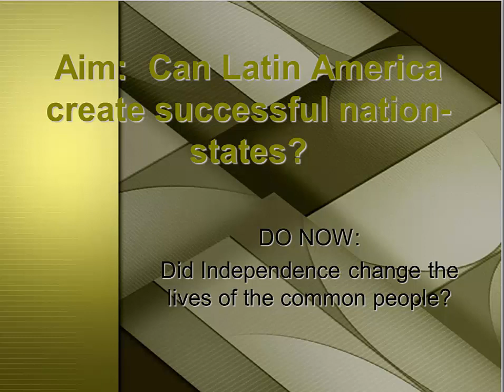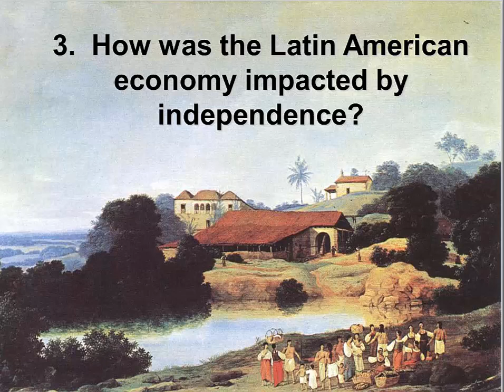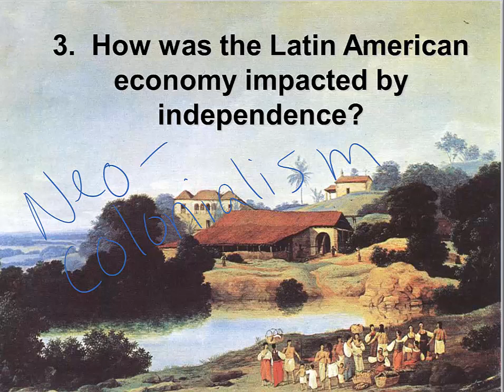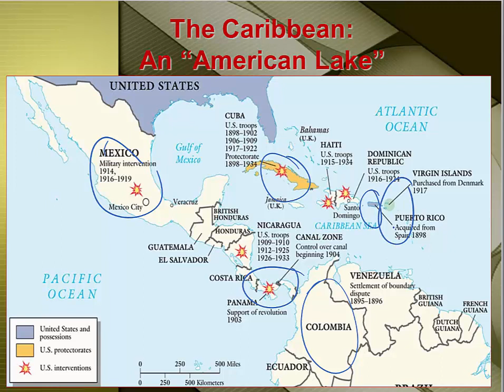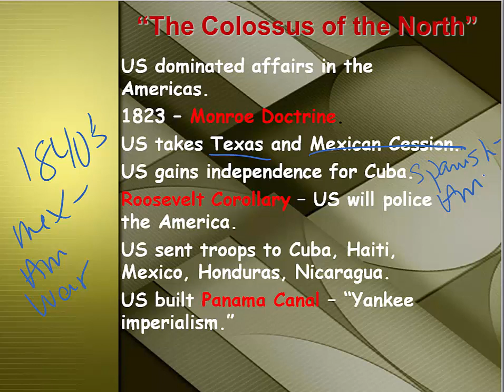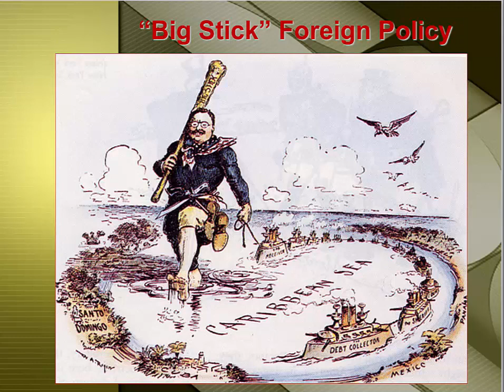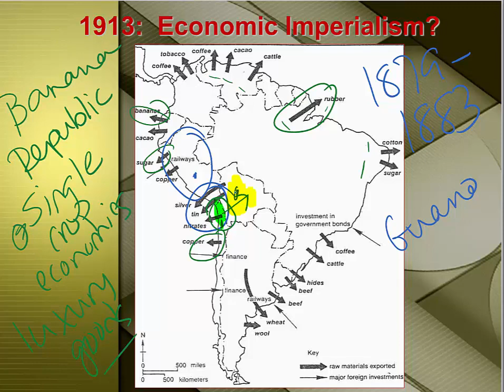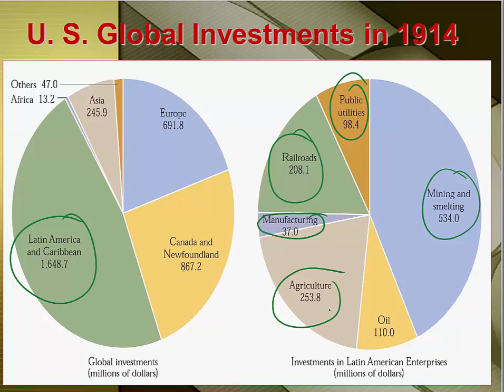Latin Amerian States 2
New Upload-Economic